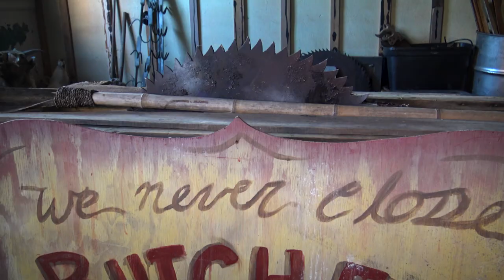Brodhead Manor: A PARAFlixx Special Investigation Teaser